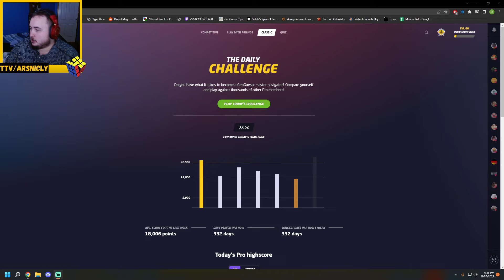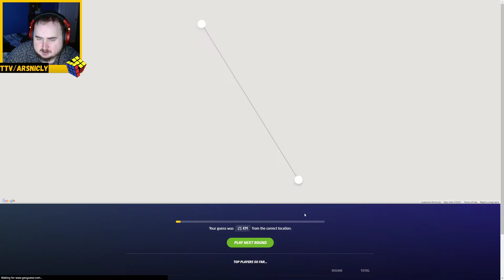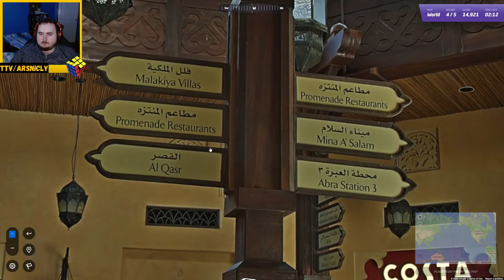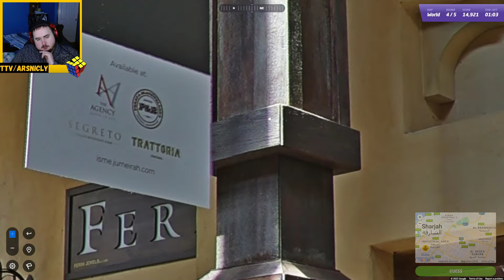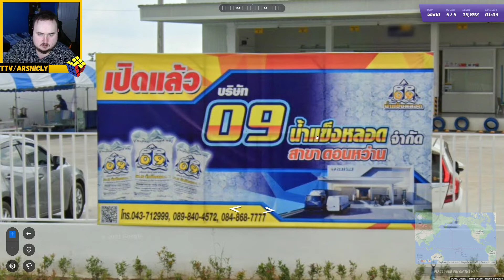Shopping trip! Geoguessr daily challenge day 326!